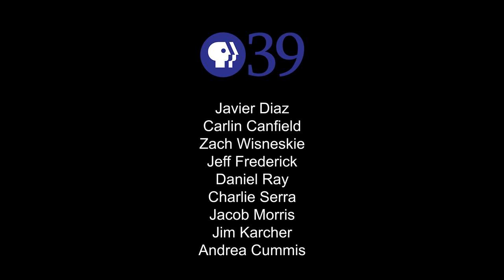INSIGHT: PBS39 - Tim Fallon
Tim Fallon, CEO of PBS39, discusses how the public television station in Pennsylvania serves the community through educational and entertaining programming. Fallon discusses PBS39’s partnerships and growth in the last years and the important role of public media. This interview was produced in collaboration with PBS39 in Bethlehem, Pennsylvania.